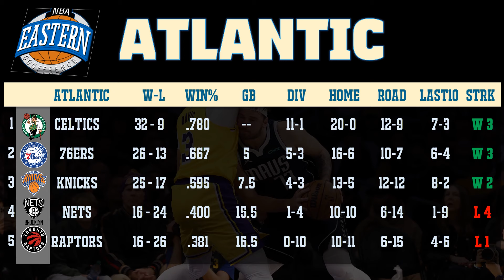NBA Standings & Game Results Update: Get Ready for Thrilling Games Tomorrow! 19/01/2024